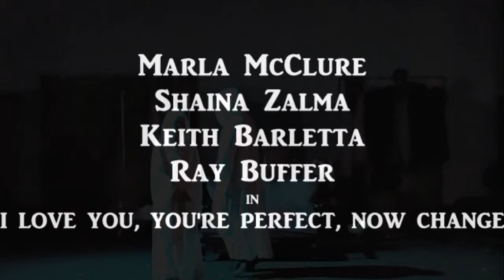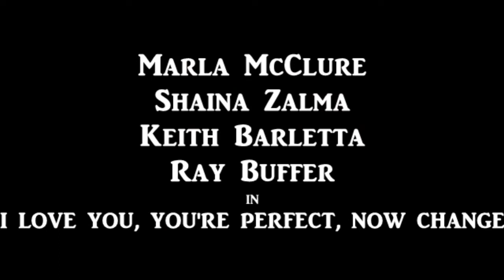- I Love You, You're Perfect, Now Change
An excerpt of the article from LONG BEACH PRESS TELEGRAM

I Love You’ set for People’s Playhouse

The Relevant Stage likes to call itself “San Pedro’s Musical Theatre” and its last production, a lively and first-rate staging of Cole Porter’s “Kiss Me, Kate” at the Warner Grand Theatre, was a critical success. It didn’t fill the cavernous house, but few shows do.
The Warner Grand is expensive, though, and is also re-establishing its reputation as the local theater of choice for productions as diverse as Golden State Pops Orchestra concerts and high school theater, as well as ballet and movie showings.  After a big production at the Warner Grand, The Relevant Stage has opted for something smaller, much smaller – and for a new theater space down the street. The new space is the People’s Playhouse and it’s in the basement of People’s Yoga, Health & Dance, a longtime partner of The Relevant Stage that now is also part-producer. This weekend, and again in July, the People’s Theatre will host The Relevant Stage’s latest production, “I Love You, You’re Perfect, Now Change,” the lively musical by Joe DiPietro and Jimmy Roberts that tells the story of two couples in love. It’s a comic musical that has elements of “Seinfeld,” but with great songs and a smaller cast.  Just in case that title sounds familiar, well, it is: Twice before, The Relevant Stage has produced “I Love You,” both times in a six-person production at the Warner Grand. This time it features four players:

Keith Barletta,
Ray Buffer,
Marla McClure
and Shaina Zalma.

“This is so the show is more flexible, so we can get other bookings,” said Buffer, who also directs the production and is director of the company, explaining the smaller cast. That idea has already succeeded. “I Love You” opens Thursday night at the Muckenthaler Cultural Center in Fullerton and will be seen at the Skyroom of the Fullerton Civic Light Opera for three weekends in July. From six performers to just four seems like a stretch, but the four actors play more than 40 roles altogether in a hilarious romp that explores everything from young love to romance among the elderly, with a lot of stops in between. I Love You, You’re Perfect, Now Change – a Musical by Joe DiPietro (book and lyrics) and Jimmy Roberts (music), directed by Ray Buffer, produced by The Relevant Stage at People’s Playhouse, People’s Yoga, Health & Dance, 365 W. Sixth St., San Pedro.